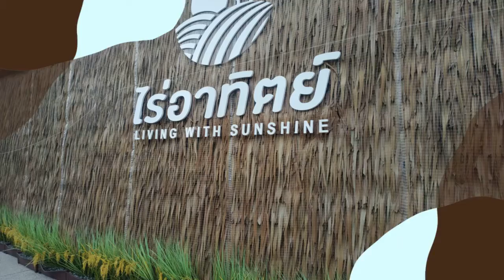ปล่อยนกบินอิสระที่ ยุ้งฉางคาเฟ หนองบัวจันทบุรี